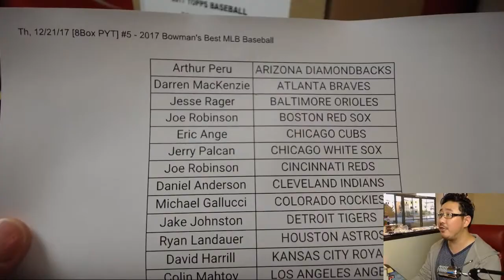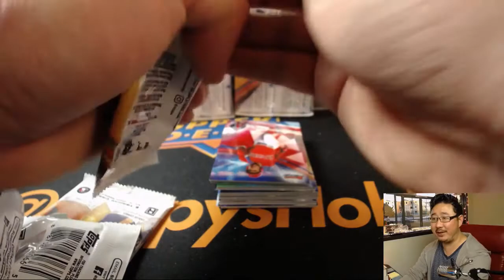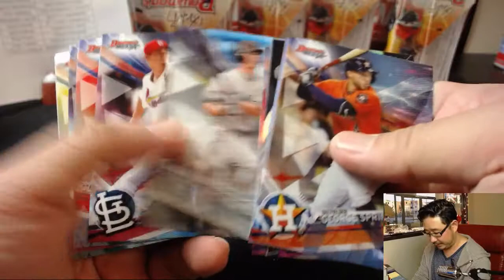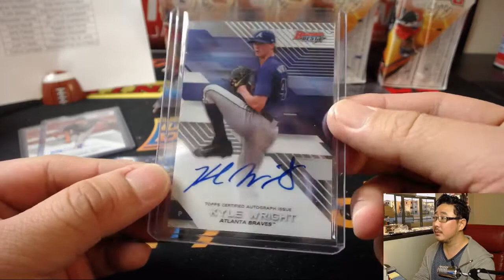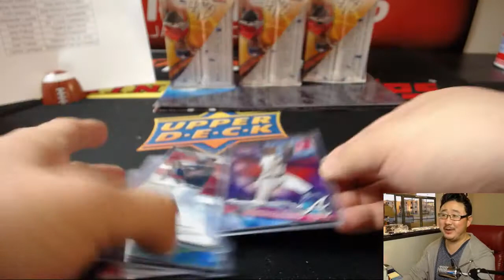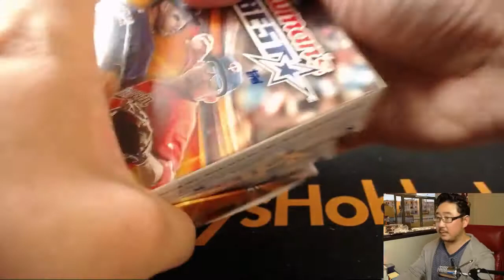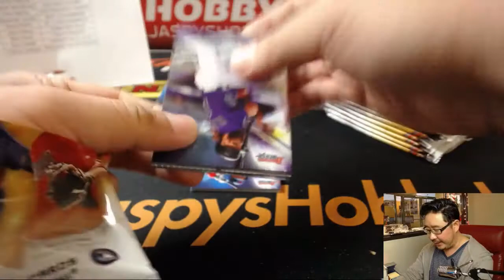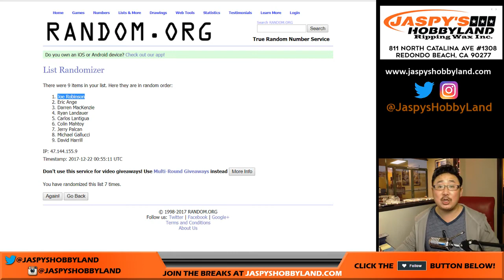Th, 12/21/17 [8Box PYT] #5 - 2017 Bowman's Best MLB Baseball